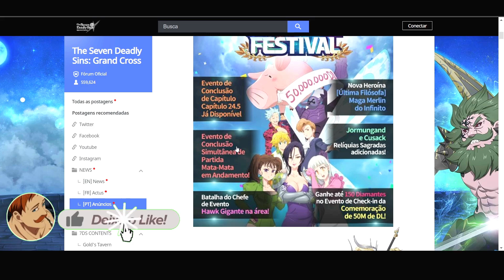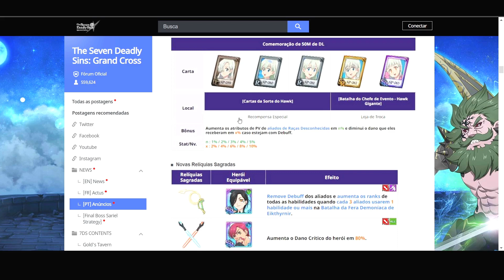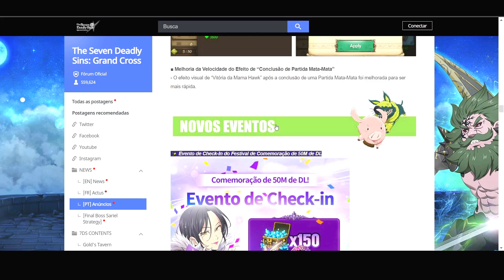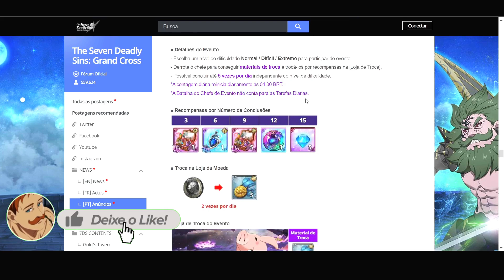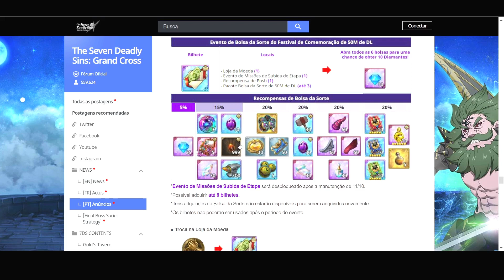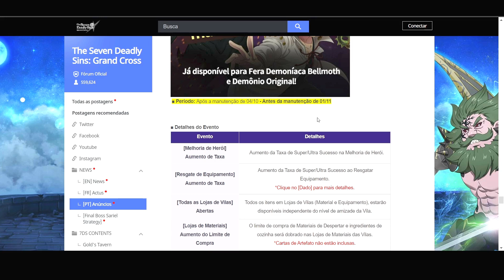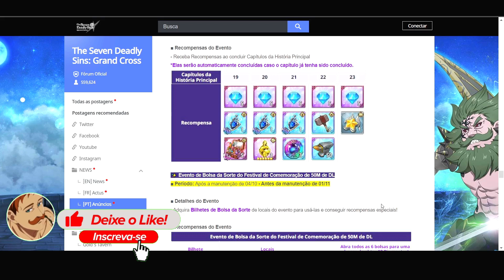+200 DIAMANTES GRÁTIS + SKINS GRÁTIS!MERLIN INFINITY CHEGANDO NO GLOBAL +TODOS OS EVENTOS! - 7DS GC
NOVO FESTIVAL 50 M DE DOWNLOAD 7DS NOVA MERLIN VERDE 7DS GC
+200 FREE DIAMONDS + FREE SKINS!MERLIN INFINITY COMING GLOBAL +ALL EVENTS - 7ds Grand Cross